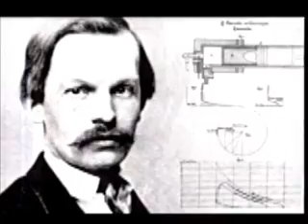Programa Cabeça de Área - TV Universitária UFPE - Motocicletas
Programa Cabeça de Área. Apresentado em 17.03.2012, pela TV Universitária da UFPE (canal 11). O tema do debate foi a utilização da motocicleta como instrumento de trabalho, esporte e lazer. O apresentador, doutor Edilson Fernandes, e o debatedor, professor Henrique "Tchê", tiveram como convidado o professor de Engenharia da Motocicleta Fábio Magnani (Departamento de Engenharia Mecânica da UFPE).